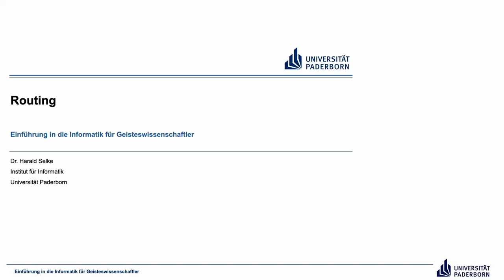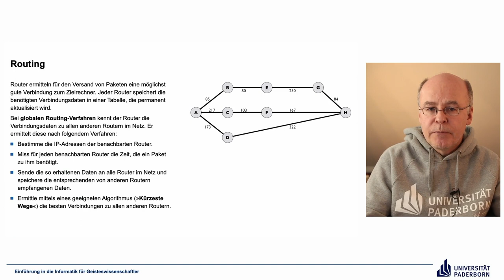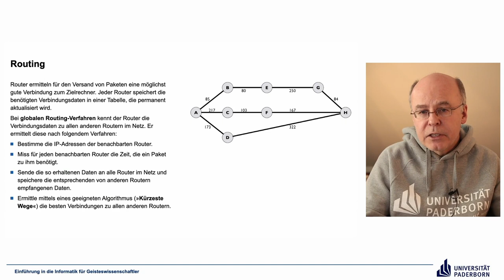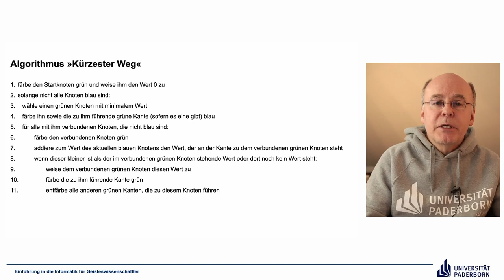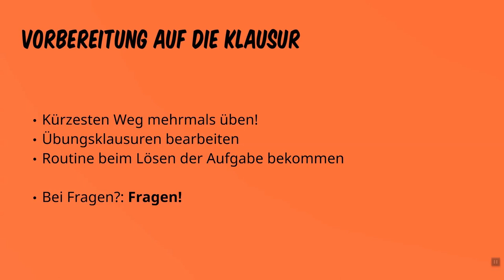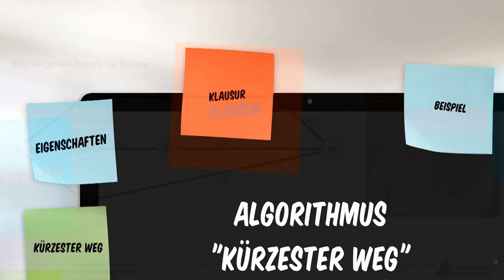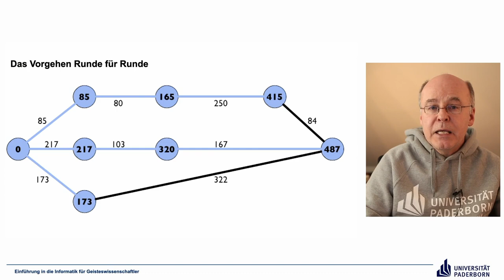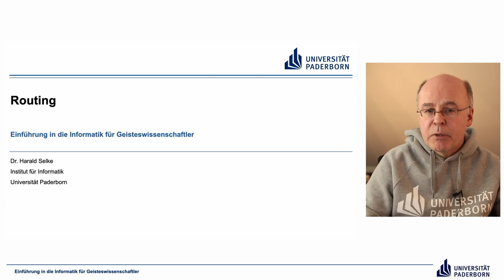EIG: Routing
Abschnitte
00:00 Einleitung
00:14 Routing
05:09 Algorithmus »Kürzester Weg«
06:44 Ein Beispiel
12:04 Das Vorgehen Runde für Runde
16:47 Abschluss